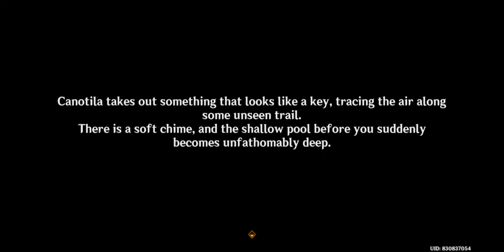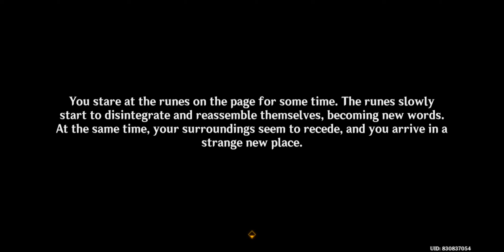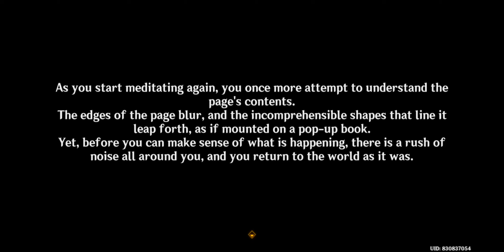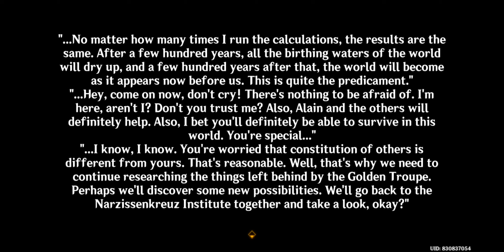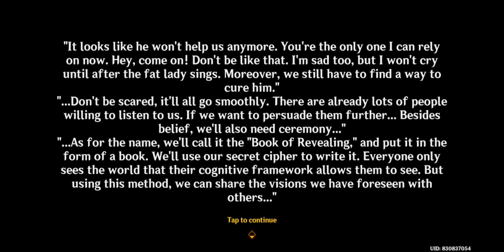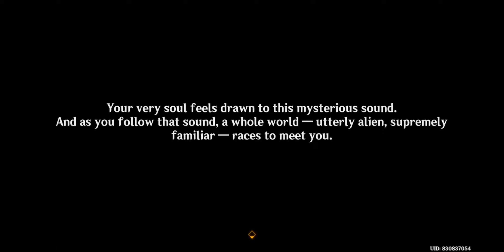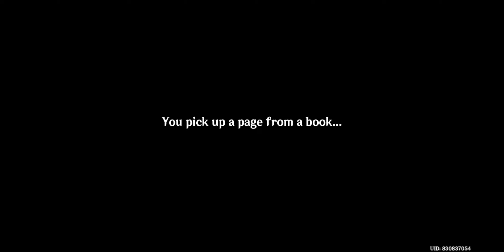Genshin Impact 4.0 - The Mysterious Painter Mamere | Part 2